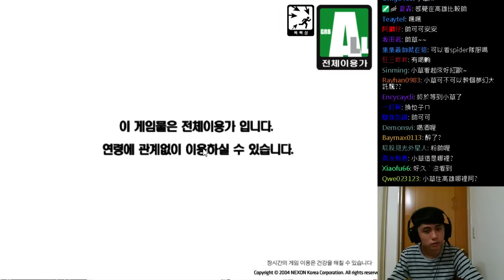【Yue】跑跑韓服 | Nemo新主題 新賽道開跑 !! 2016/12/16 [1]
《播放清單》： 【↓↓請點顯示完整資訊↓↓】
直播頻道下方有很多有關於我的個人簡介喔！！

＊有任何問題也歡迎在下方留言＊